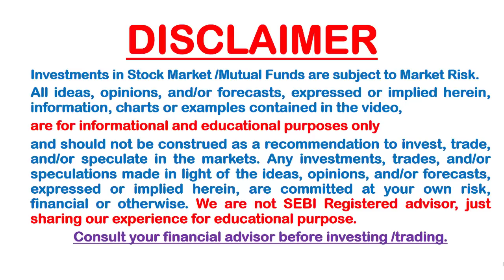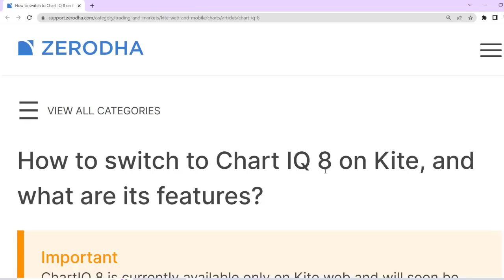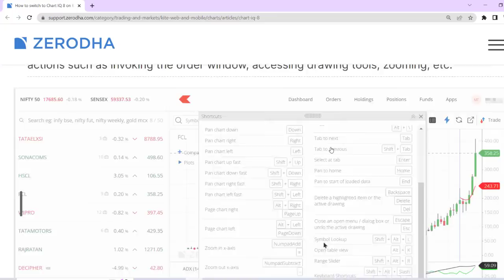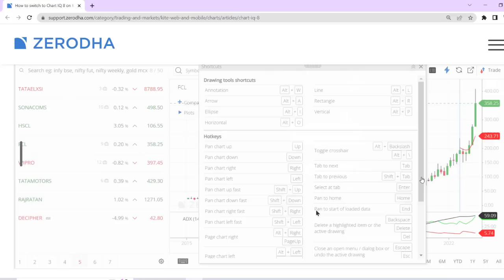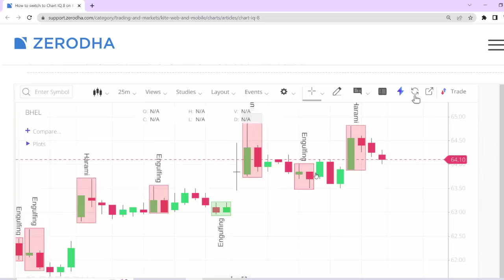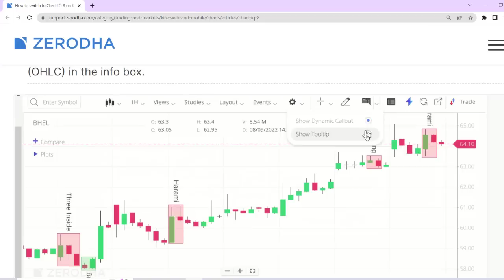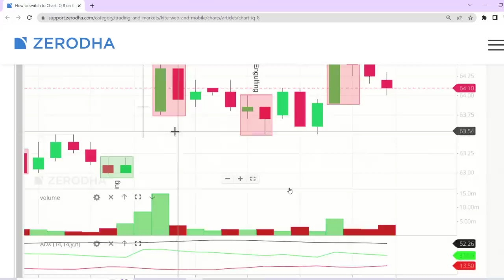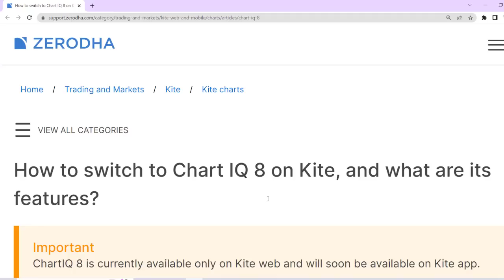ZERODHA new update | zerodha new features | Zerodha new chart update | zeordha chart iq 8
ZERODHA latest features update | ZERODHA latest update | ZERODHA latest update 2022 |

Note: Everything discussed here is only for education purposes. We are not recommending any thing. Investments in Stock Market are subject to Market Risk. Consult your financial advisor before investing. We are sharing our knowledge what we are still learning from market.
No Tips - No Recommendations - No Guarantee -  Only Knowledge - Only Information - Only Learning.